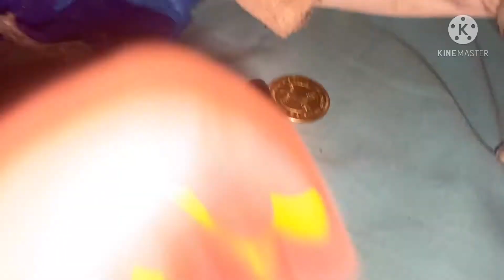Jo247: The Magic Beans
Joe buys magic beans